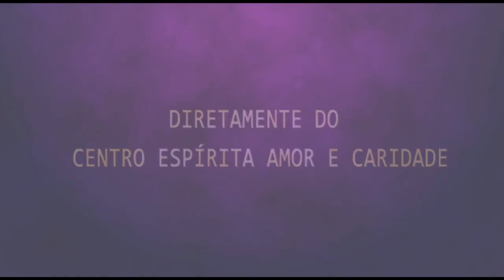Palestra Especial de Sábado - Cinthia